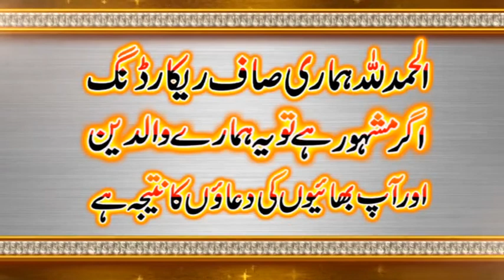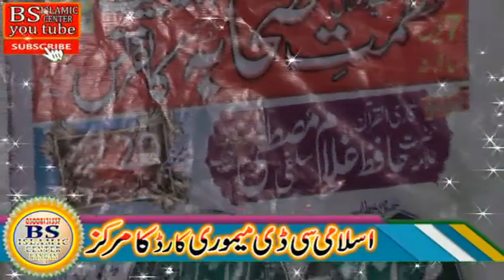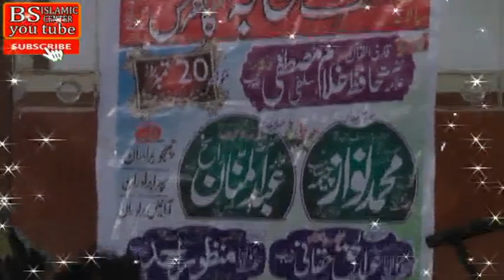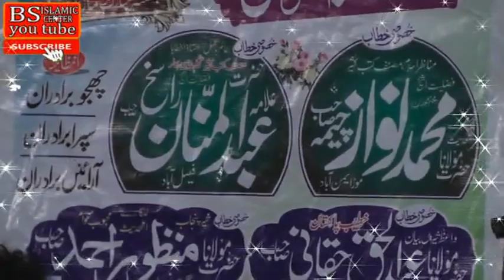مولانا محمد نواز چیمہ صاحب شاندار خطاب 20ستمبر2019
اسلام علیکم تمام اہل اسلام اپنے دینی پرروگرام کی ویڈیو بنوانے کے لیے رابتہ کریں بلال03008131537 سیف اللہ محمدی 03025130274آصف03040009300 اگر ویڈیو پسند آے تو لائک کریں اور ہمارا چینل سبسکرایب کریں تاکےہماری ہر آنے والی ویڈیو سب سے پہلے دیکھ سکیں شکریہ